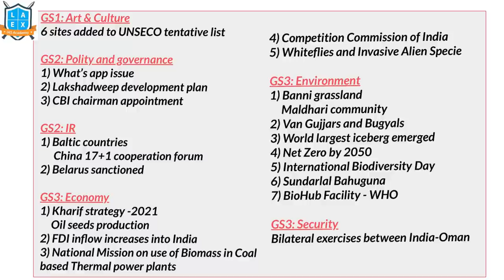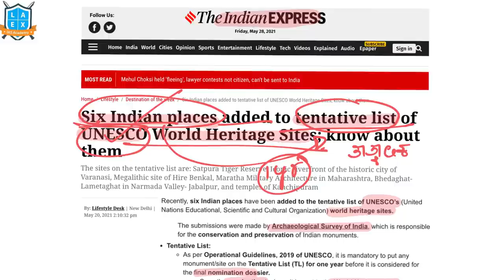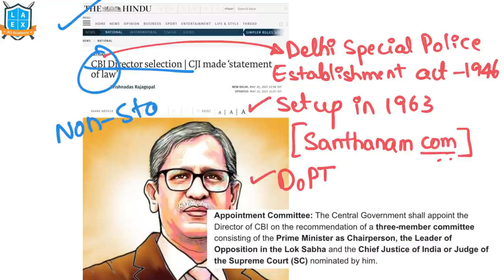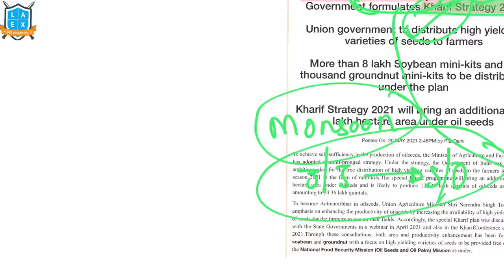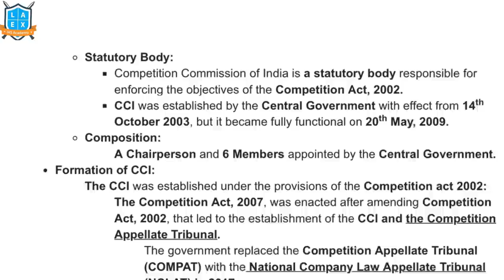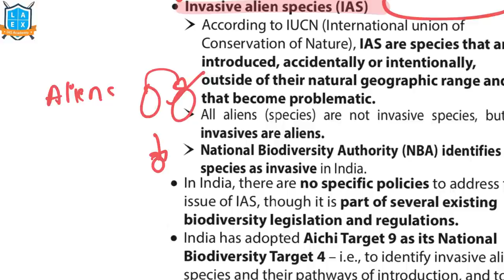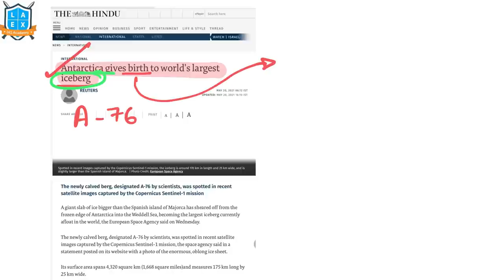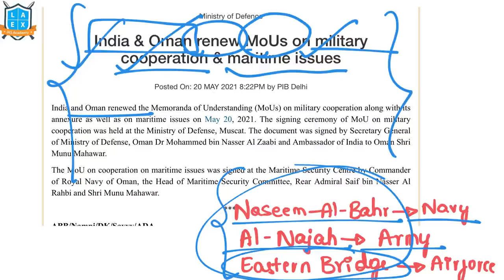(21/05/2021 to 27/05/2021) Weekly current affairs in Kannada by Namma Laex Bengaluru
Important topics discussed in this video are:

1. 6 sites added to UNESCO tentative list.
2. WhatsApp issue (07:33-09:59).
3. Lakshadweep development plan (10:00-14:45).
4. CBI Chairman appointment (14:46-17:29).
5. China 17+1 cooperation forum (17:30-20:27).
6. Belarus sanctioned (20:28-21:17).
7. Kharif strategy-2021 (21:18-26:56).
8. FDI inflow increase into India (26:57-29:12).
9. National plan on use of Biomass in coal (29:13-30:35).
10. Completion Commission of India (30:36-31:31).
11. Whiteflies and Invasive Alien Species (31:32-39:23).
12. Banni grassland (39:24-41:30).
13. Van Gujjars and Bugyal (41:31-43:44).
14. World's largest iceberg emerged (43:45-45:47).
15. Net zero by 2050 (45:48-47:36).
16. International Biodiversity day (47:37-49:06).
17. Sundarlal Bahuguna (49:07-50:35).
18. BioHub facility-WHO (50:36-51:36).
19. Bilateral exercises between India & Oman (52:37-53:30)

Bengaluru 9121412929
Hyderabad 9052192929